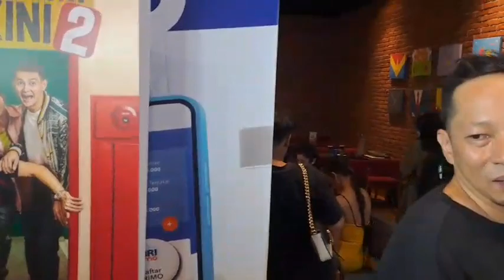Breaking News! Agus Ringgo Berikan Suport Ini Buat Desta dan Natasha Riski